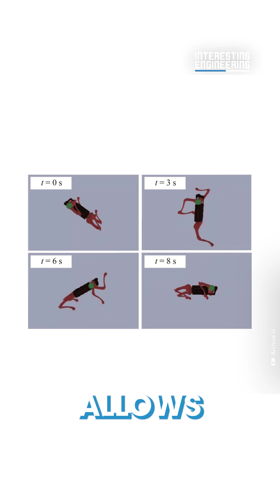2024 in IE: Space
With the end of the year upon us, we look back on the biggest headlines that blew up the space travel industry. SpaceX chopstick catch, NASA laser cat videos, and more. What do you remember about space travel in 2024?